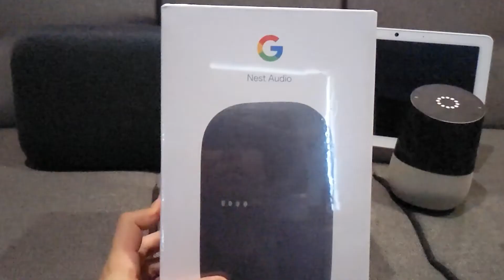New From Google: Nest Audio + Chromecast with Google TV Unboxing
Unboxing of the New Google Nest Audio Speaker and Google Chromecast with Google TV. Will be doing a review of the sound and features for both devices at a later time. I enjoy room filling speakers, so the Google Home System works well for me.

Google Nest Audio AU$149
Or AU$268 for a Pair
Google Chromecast with Google TV AU$99
Or AU $139 for Netflix 6 Month Bundle

Still recovering a bit from a sore throat so didn't sound too well...